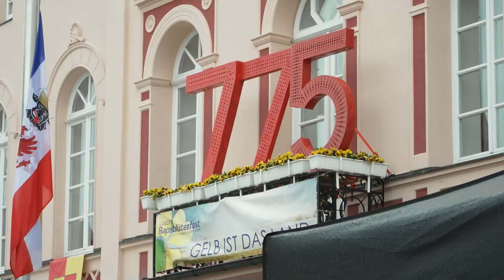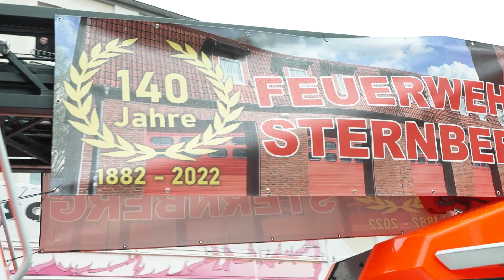MV Spezial: Stadt Sternberg feiert Rapsblütenfest und Stadtjubiläum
Am 6. Mai besuchten wir den großen Umzug in Sternberg. Vom 5. bis 7. Mai feierte die mecklenburgische Stadt ihr 775-jähriges Stadtjubiläum und gleichzeitig das Landesrapsblütenfest. Sternberg kann auf eine abwechslungsreiche Geschichte zurückblicken. Mit historischen Szenen wurde diese im Umzug aufgegriffen. Mit dabei Politiker aus Stadt und Land, die den SternbergerInnen Tribut zollten.